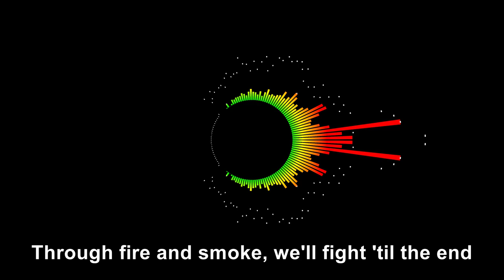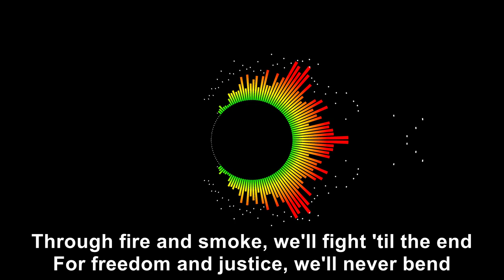Dive into Hell (AI generated Song)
Heroes Arise (AI generated Song)

Lyrics:
[Verse]
In the depths of darkness, a mission awaits
Helldivers descend, no time to hesitate
Enemies approach, danger fills the air
But we're prepared, we're a team that won't despair

[Verse 2]
Guns blazing, explosions light up the sky
Helldivers fighting, fearless we defy
Enemies fall, one by one they go down
Together we stand, warriors renowned

[Chorus]
Dive into hell, with courage we prevail
Helldivers unite, we never fail
Through fire and smoke, we'll fight 'til the end
For freedom and justice, we'll never bend